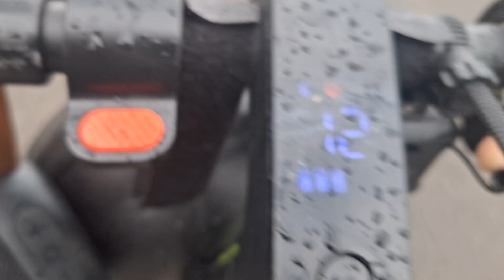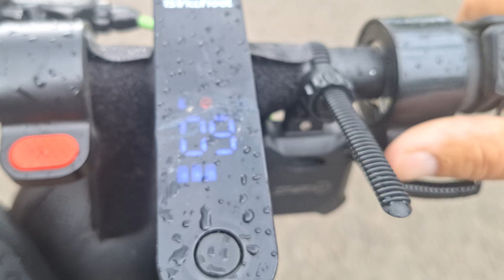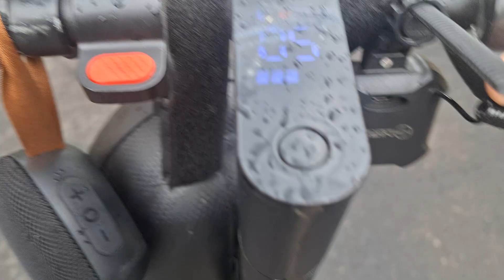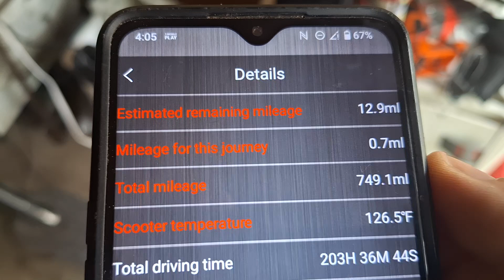memorial day scooter ride s9max 749.1 miles